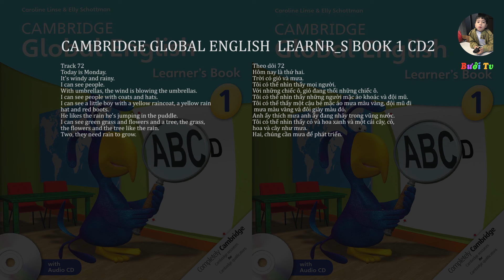72 Track 72 -Hôm nay là thứ hai.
0:00:00
Track 72
0:00:03
Today is Monday.
0:00:05
It's windy and rainy.
0:00:07
I can see people.
0:00:08
With umbrellas, the wind is blowing the umbrellas.
0:00:12
I can see people with coats and hats.
0:00:15
I can see a little boy with a yellow raincoat, a yellow rain hat and red boots.
0:00:22
He likes the rain he's jumping in the puddle.
0:00:25
I can see green grass and flowers and a tree, the grass, the flowers and the tree like the rain.
0:00:31
Two, they need rain to grow.

0:00:00
Theo dõi 72
0:00:03
Hôm nay là thứ hai.
0:00:05
Trời có gió và mưa.
0:00:07
Tôi có thể nhìn thấy mọi người.
0:00:08
Với những chiếc ô, gió đang thổi những chiếc ô.
0:00:12
Tôi có thể nhìn thấy những người mặc áo khoác và đội mũ.
0:00:15
Tôi có thể thấy một cậu bé mặc áo mưa màu vàng, đội mũ đi mưa màu vàng và đôi giày màu đỏ.
0:00:22
Anh ấy thích mưa anh ấy đang nhảy trong vũng nước.
0:00:25
Tôi có thể nhìn thấy cỏ và hoa xanh và một cái cây, cỏ, hoa và cây như mưa.
0:00:31
Hai, chúng cần mưa để phát triển.